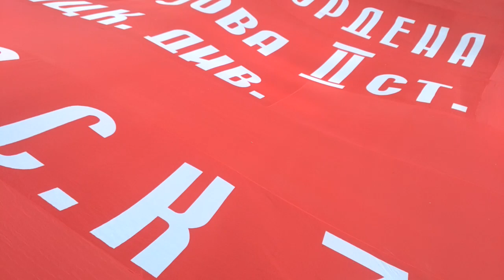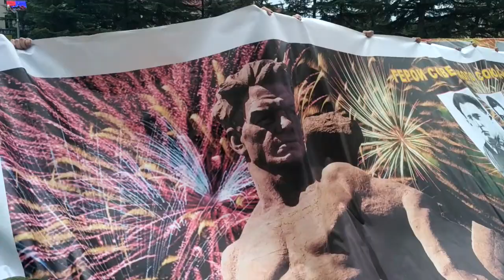Бессмертный полк.Парад в честь 72 летия Победы. Цхинвал 09.05.2017.